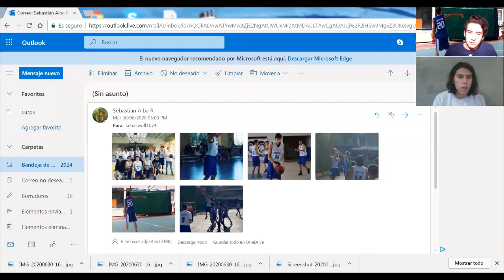Sociedad Deportiva - Basquetbol Colegial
6 de Julio de 2020
Programa: Sociedad Deportiva
Conductores: Sebastian Alba